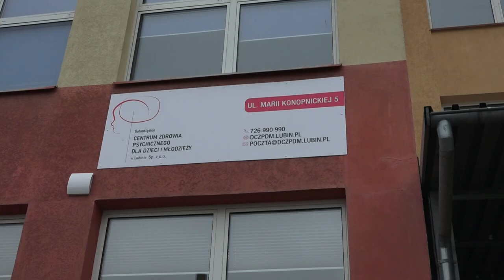LUBIN. Przychodnia Zdrowia psychicznego już otwarta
Przychodnia Zdrowia Psychicznego dla dzieci i młodziezy w Lubinie otwarta. W poniedziałek przyjmie pierwszych pacjentów z Lubina. Dane są alarmujące, aż 20 procent dzieci i młodzieży do 19. roku życia wymaga opieki i wsparcia psychologicznego. W skali kraju to około 700 tysięcy młodych osób.